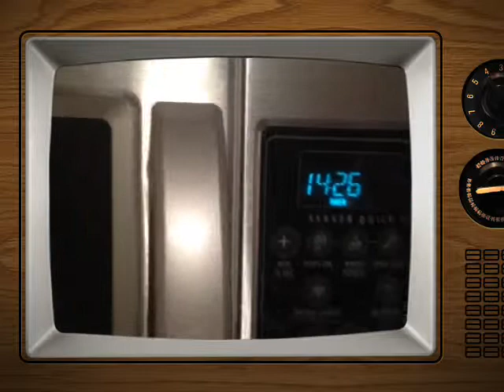Chopped: Episode One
Chef Schellenberg and Chef Seper go head to head in an epic culinary battle of taste and wits.